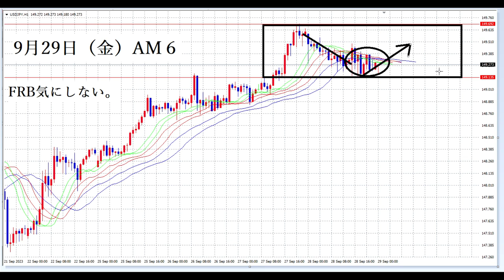【FX】FRBパウエル効果なし。普段の月末トレードしましょう。